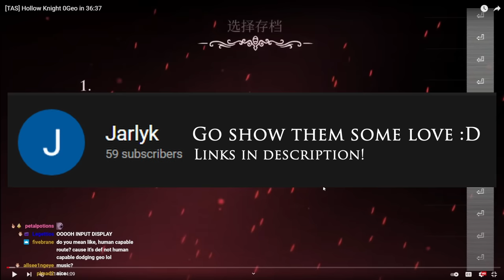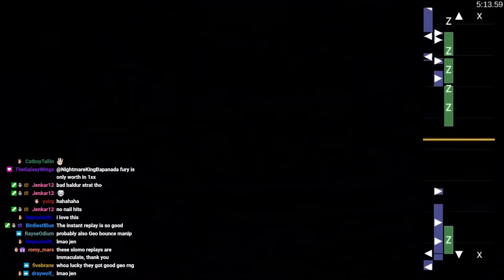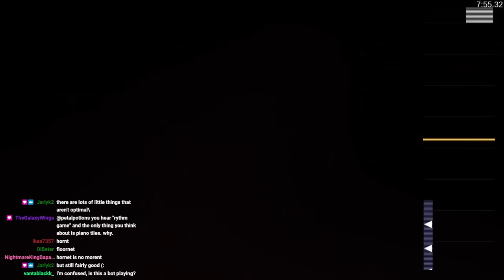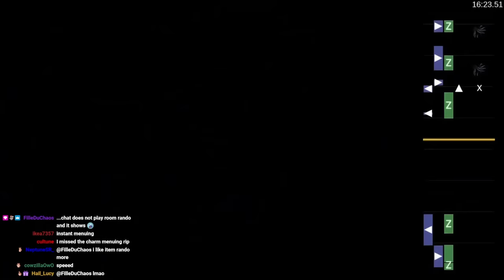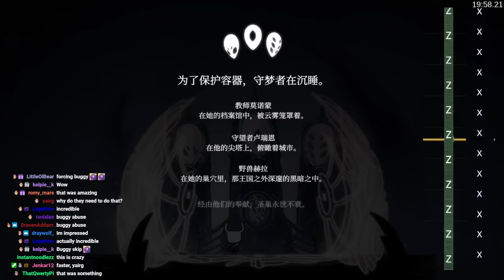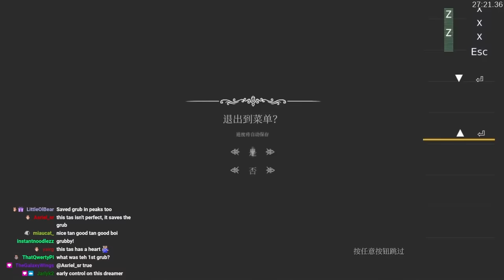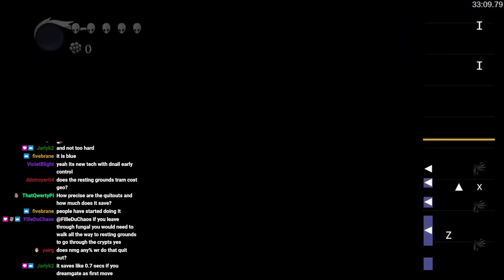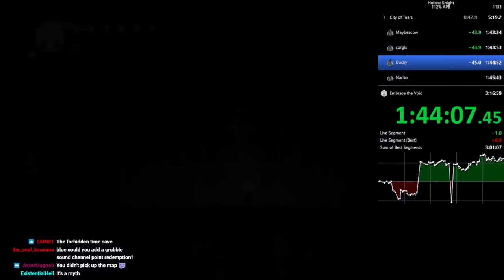0 Geo World Record Holder Reacts to the Perfect Run [TAS]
You might remember that I got the world record for the 0 Geo meme category a few months ago. Today, the 0 geo Tool Assisted Speedrun (basically, handcrafted speedrun with perfect rng and execution) came out, and I reacted to it on stream!

MAJOR SHOUTOUTS TO JARLYK FOR MAKING THE TAS, VERY COOL STUFF! (also thank you for the permission to commentate it :D)
please go show them some love!

I might be doing some 0 Geo speedruns soon to improve my record, so if you want to see that, come over to my twitch channel!